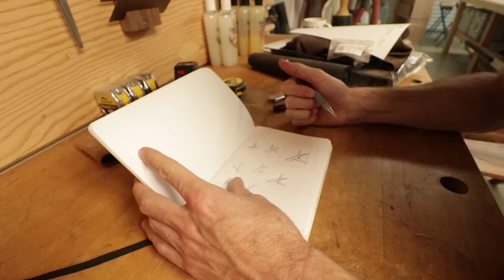My Furniture Design Process - Shaun Boyd Made This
This one is a talky, so if you want to see some sawin' and hammerin', check out one of my previous videos.

If you like talkin', then stick around and watch me explain my design process real quick.

Tools I Use:
● SawStop 3-HP Professional Cabinet Saw
● Festool Domino Joiner DF 500
● Festool Track Saw TS 55 Req
● Bosch 2-1/4 HP Plunge and Fixed Base Router
● Makita 18V LXT Sub-Compact Drill & Driver
● Dewalt Jig Saw
● Ridgid Oscillating Belt & Spindle Sander
● Dewalt Random Orbit Sander
● Makita 3” x 24” Variable-Speed Belt Sander
● Jet 16-32 Drum Sander
● Grizzly 2-HP Canister Dust Collector
● Titebond III Wood Glue

Camera Gear I Use:
● Canon EOS 77D Body
● GoPro HERO5 Black
● Canon 10-18mm Lens
● Rode Videomic Pro-R+
● JOBY GorillaPod